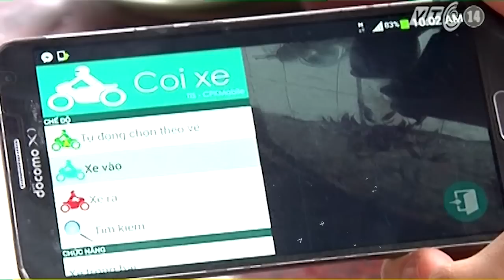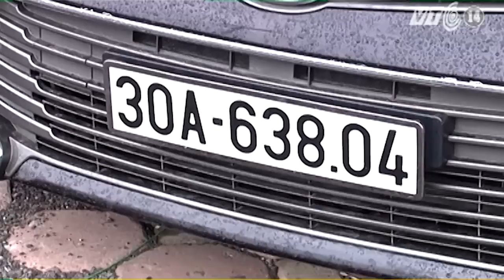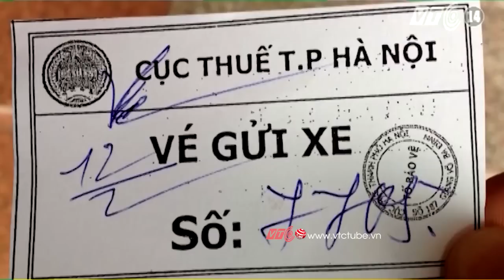Dùng smartphone để trông coi xe máy | VTC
VTC | Chỉ vài thao tác cài đặt ứng dụng và chụp ảnh là bất cứ ai cũng có thể quản lý bãi đỗ xe thông minh qua điện thoại di động an toàn và hiệu quả.